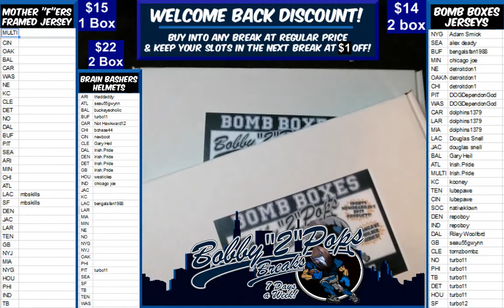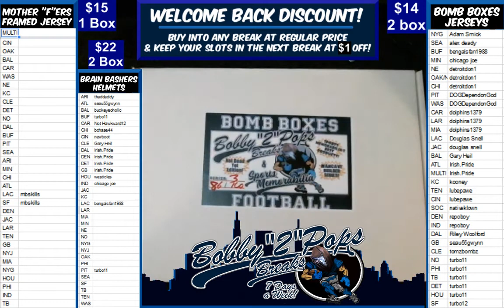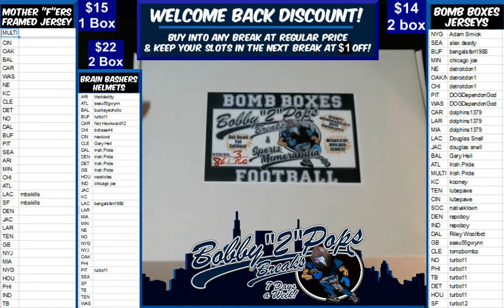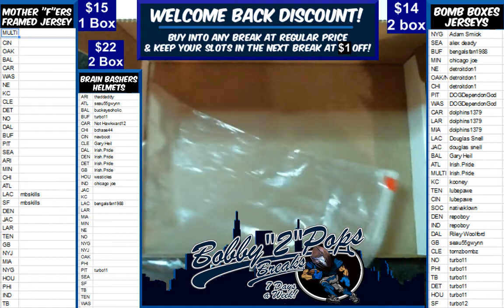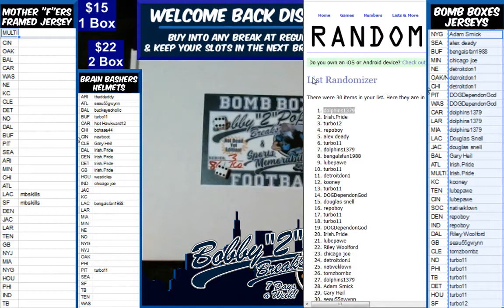12 12 18 Bomb Boxes Jersey 2 Box Break J Seau and D Butkus